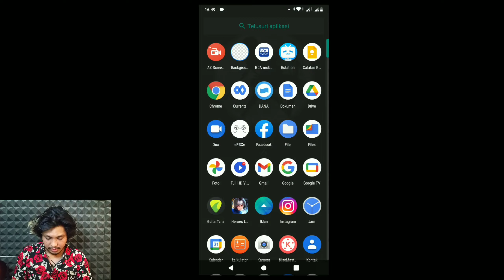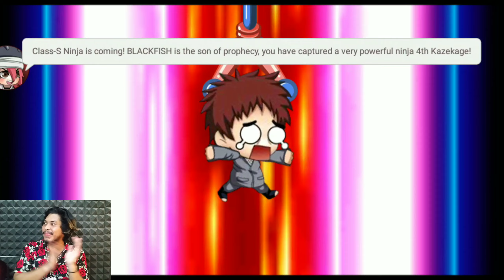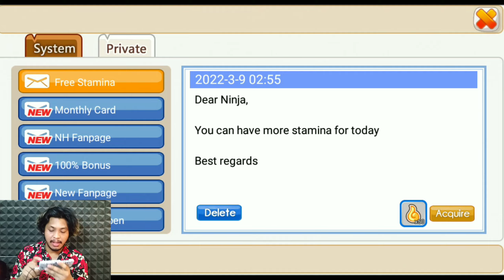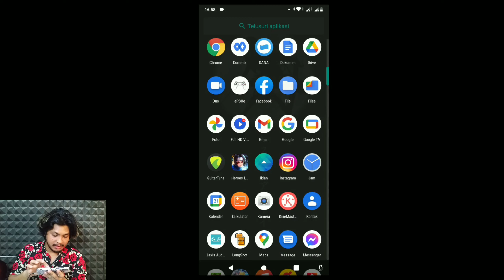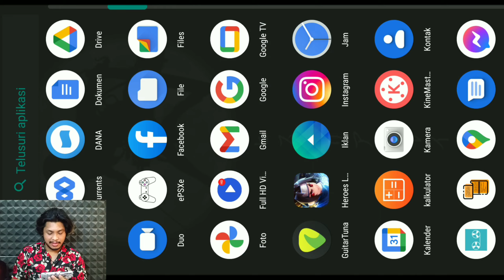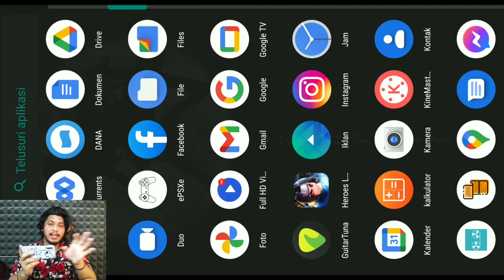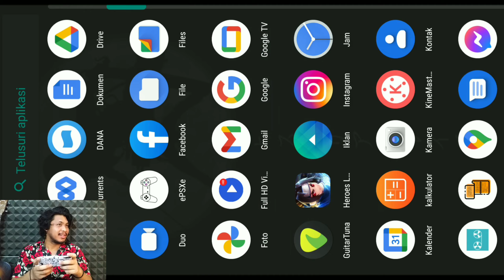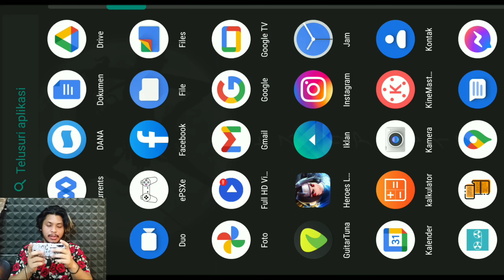TAMATIN GACHA SEMUA SERVER PART II - NINJA HEROES NEW ERA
Game : Ninja Heroes

PART II

Gacha di semua server
Kira-kira dapat berapa ninja S ?
Penasaran ?

Let's gooo !!!

Maaf kalau kualitas videonya agak kurang,
Device cuma hp kentang

Terima kasih 🙏